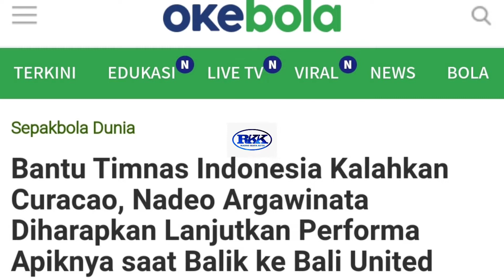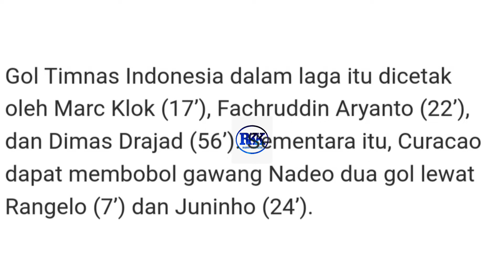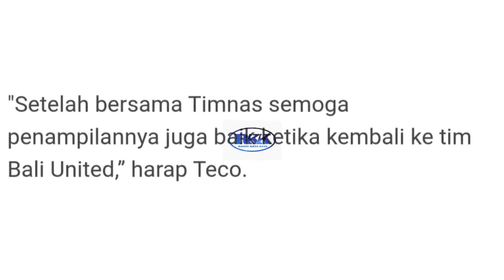Kiper Bali united sukses bantu Timnas tundukan Curacao.